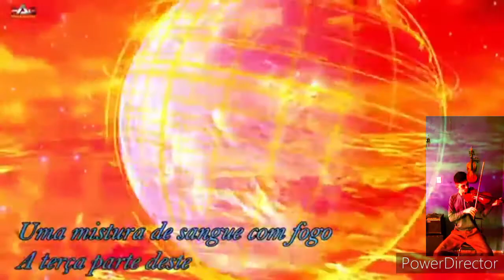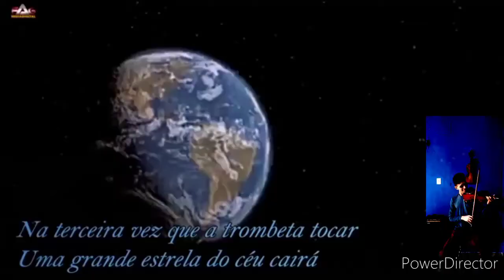SETE TROMBETAS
Sete trombetas lauriane